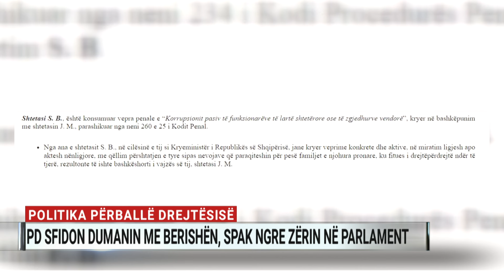Dumani koleg i Veliajt? Përgjigjet ashpër prokurori